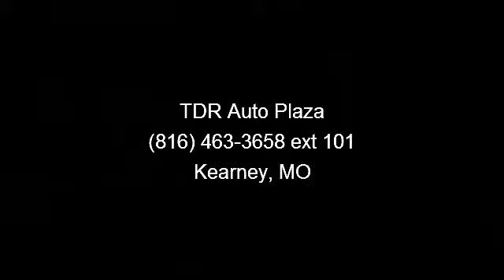2009 Chevrolet Malibu - TDR Auto Plaza - Kearney, MO 64060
LT2 PACKAGE!,... HEATED SEATS!,. LOW MILES,. FLAWLESS CONDITION!. WELL MAINTAINED!,..., Zoom Zoom Zoom!!! Includes a CARFAX buyback guarantee. This is the perfect, do-it-all car that is guaranteed to amaze you with its versatility*** Priced below KBB Retail!!! Bargain Price!!! Biggest Discounts Anywhere.. Safety Features Include: ABS, Traction control, Curtain airbags, Passenger Airbag, Daytime running lights...How tempting are all the features on this LT2: Power locks, Power windows, Auto, Air conditioning, Cruise control...